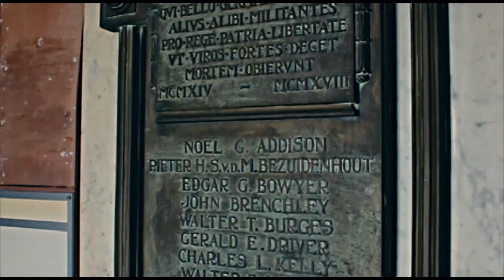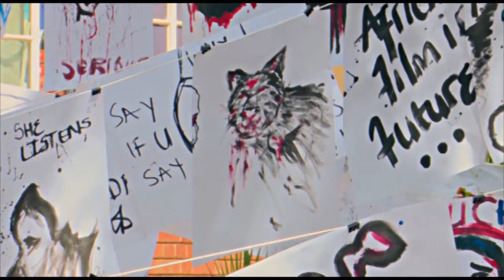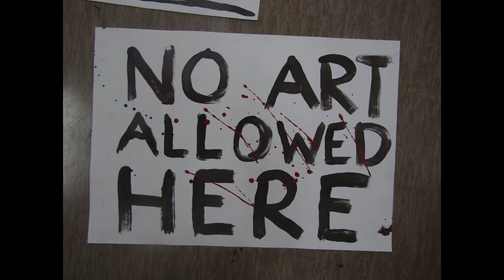Unsettling Space Video - UKZN Outdoor Art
Voice Over and Video Editing services provided for UKZN by Melikhaya Noqamza  in  2019